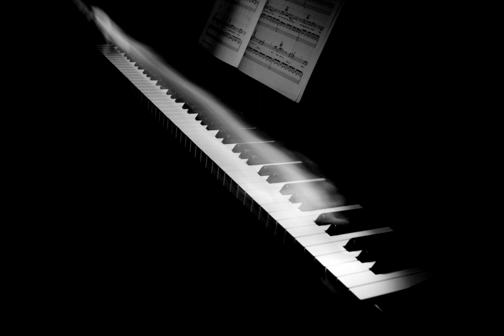Study Relax Piano 5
Photo by David McEachan from Pexels